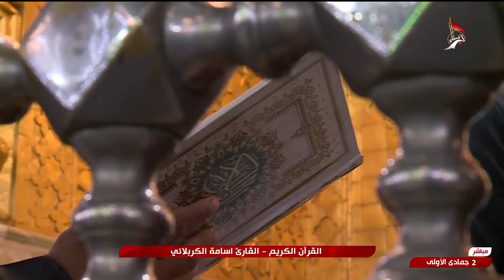القران الكريم - القارئ اسامة الكربلائي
القران الكريم
كربلاء المقدسة
العراق
2 جمادى الاولى 1446هـ